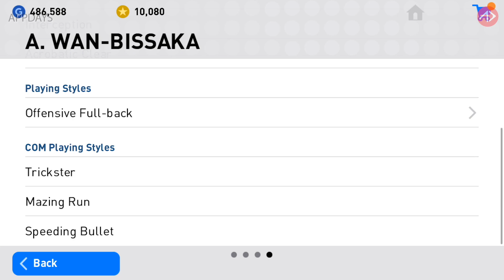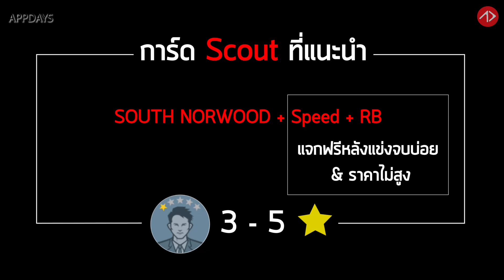แบ็คขวาเกมบุกดี เกมรับโคตรดี สูงหนา วิ่งไว | รีวิววันละคน "อารอน วาน-บิสซาก้า" Aaron Wan-Bissaka